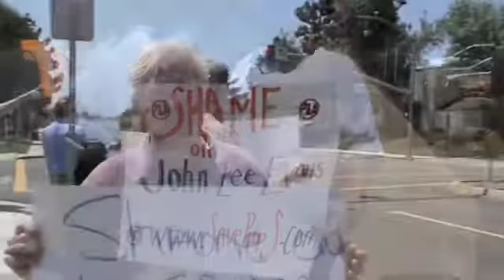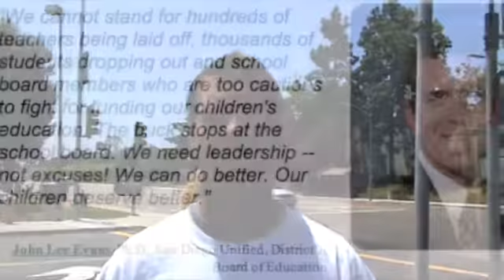Where's John (Lee Evans)?